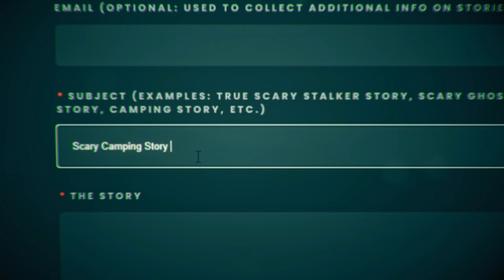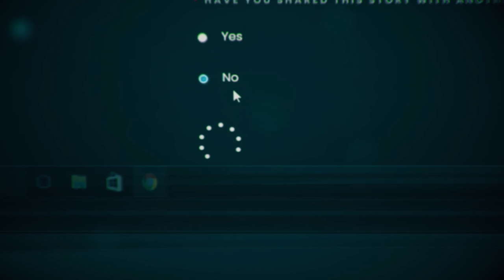6 TRUE Scary School Horror Stories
Hey everyone this one is pretty dark! Click off if you can't handle that kinda stuff!

Submit Your Own TRUE Scary Stories!

Stalk Me!

#1. - Anonymous
#2.  - Marco
#3. - Josh M
#4. - Mia_m
#5. - Taylor
#6. - Anonymous